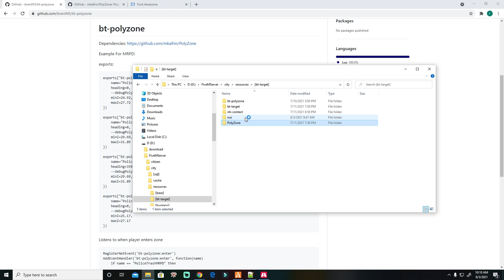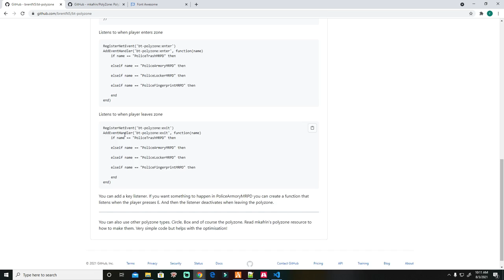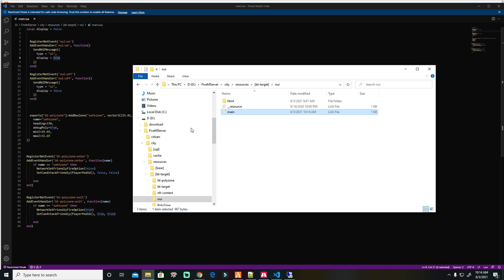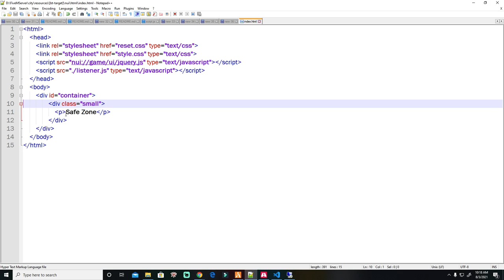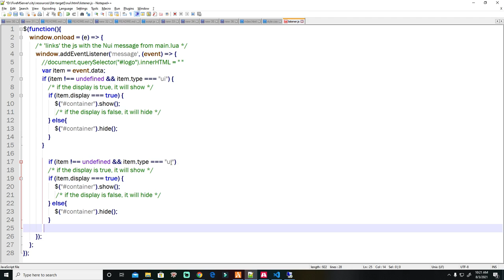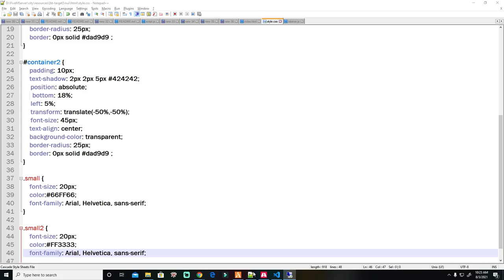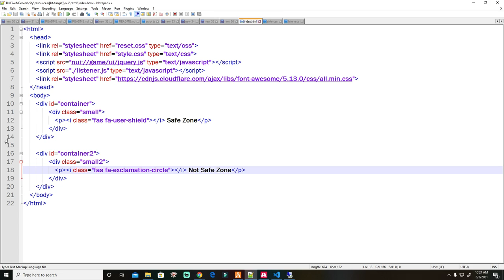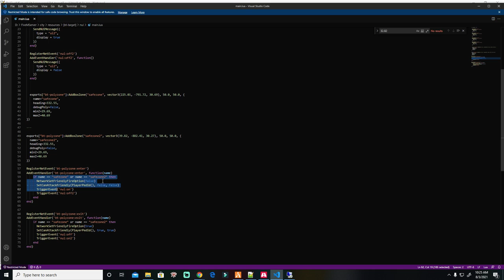SafeZone using Polyzone Tutorial on BT-Polyzone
Requirements :
bt-polyzone